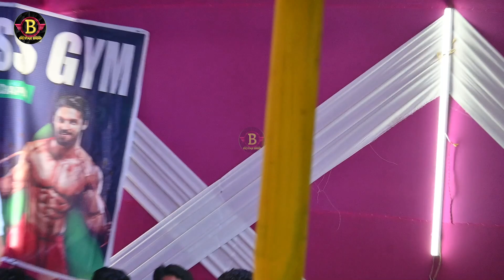बवाल मुकाबला निशा उपाध्याय बिक्कू में छपरा Mukabla Bikku Nisha Upadhyae Golu Raja Chapra Me